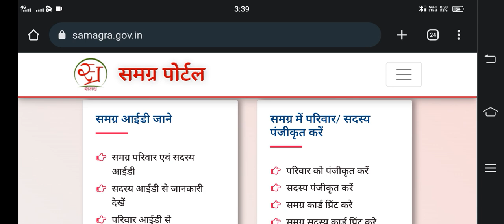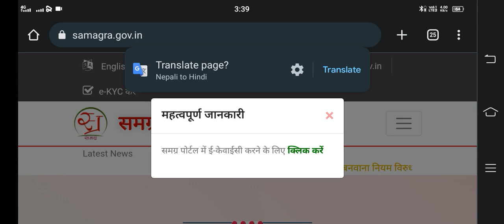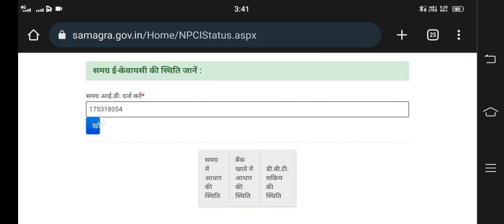mobile se samagra ekyc status Kaise check Kare || samagra aadhar ekyc status Kaise check kare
samagra portal, Samagra Samajik Sureksha Mission, Govt. of Madhya Pradesh
समग्र पोर्टल, समग्र सामाजिक सुरक्षा मिशन, मध्य प्रदेश शासन
samagra e-kyc
sssm
update samagra id details online
samarg ekyc portal
ekyc samarg portal mp
samagra id me edit kaise kare
mp samarg potal
samarg id
samarg portal ekyc complet
ekyc mobile se samarg portal pr kaise kare
samagra update online
online samarg ekyc process mp
update name in samagra id
mp samarg portal
samarg
ekyc samarg portal
ab ghar baithe kare samarg ekyc
online ekyc samarg
samagra id kaise update kare
samagra id me mobile number kaise update kare
samagra id me father name kaise change kare
samagra id me gender kaise change kare
samagra id me edit kaise karen
samagra kyc kaise karen
समग्र आईडी में नाम अपडेट कैसे करें
samagra id me sudhar kaise karen
samagra id me naam kaise sudhare
samagra id kaise nikale
samagra id me aadhaar e kyc kaise kare
samagra id aadhaar card se kaise jode
how to link samagra id with aadhaar
aadhar e kyc
samagra id se kyc kaise kare
aadhaar
ekyc aadhaar verification
e kyc
samagra id aadhaar se link kaise kare
samagra id me aadhar card kaise jode
samagra id me aadhar link kaise kare
samagra id me kyc kaise kare
samagra correction
samagra id sudhar kese karen
student ekyc
ekyc me galat jankari sudhare
samagra me hindi naam kese sudhare
hindi name correction in samagra
adhar uplabdh nhi hai
kyc kaise kare
samagra id me janm tithi sudhar
samagra update karen
समग्र आई डी में नाम
समग्र आई डी में जन्म तिथि
sssm id me mobile number update
समग्र आई डी में आधार लिंक
samagra ekyc kaise kare 2022
sssm id me date of birth kaise change kare
samagra kyc kaise kare 2022
samagra service 2022
samagra ekyc 2022
samagra portal service
sssm id me name correction
samagra ekyc process
sssm id me aadhar card link
samagra service
samagra kyc kya hai
samagra